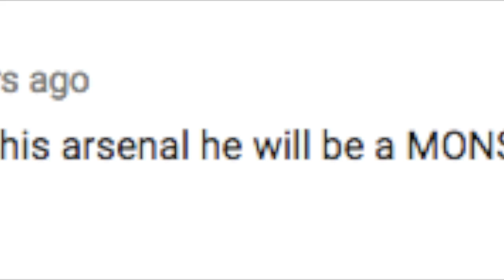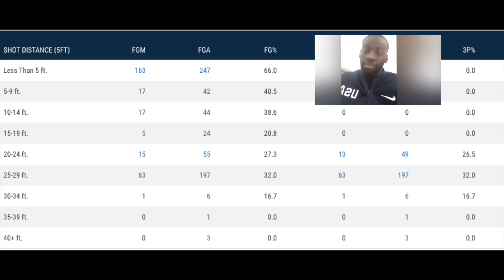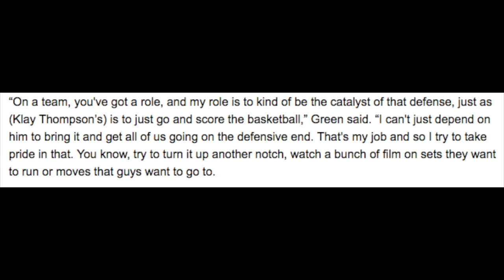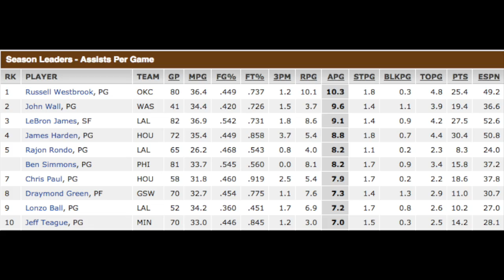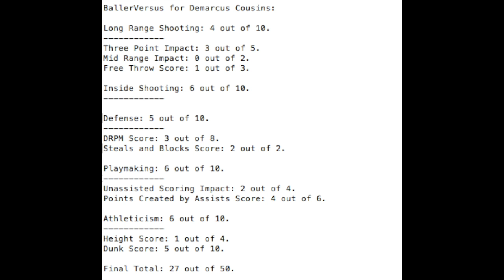Don't Mess With Them! Ballerversus: Demarcus Cousins vs. Draymond Green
Who do you think is better?